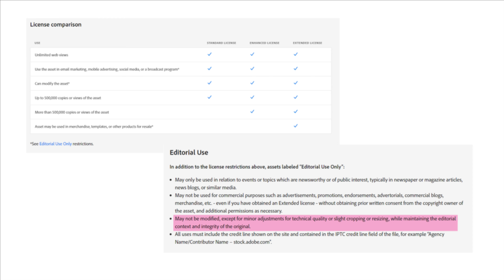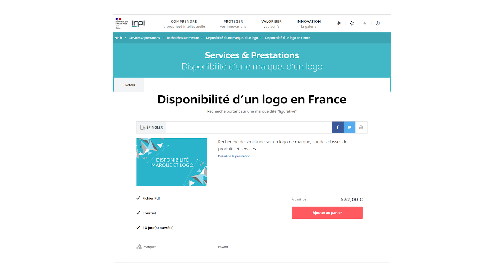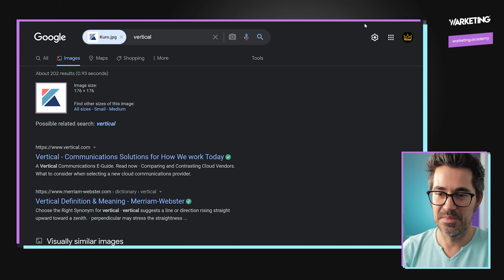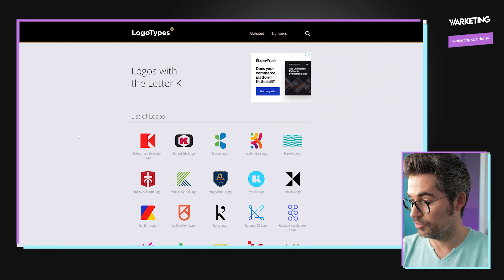Ces logos sont à la limite du plagiat (Street Fighter 6, Konbini)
Votre logo, c'est l'identité de votre marque. C'est ce qui vous différencie de la compétition et qui vous rend unique. Alors quand un logo ressemble presque trait pour trait à un autre, vous allez aux devants de gros problèmes qui peuvent vous coûter très cher, sans parler de votre réputation.
Quelles sont les frontières entre l’inspiration et le plagiat ? La coïncidence fortuite permet-elle de s’exonérer de toute contrefaçon ?
Dans cette vidéo, exemple à l'appui (Konbini, Street Fight 6), on va parler logo, on va parler plagiat, et ce qu'il faut faire et ne pas faire pour éviter des embrouilles.

📷 Caméra : Canon EOS 90D
📷 Objectif principal : Canon EF-S 24mm f/2.8 STM
📷 Objectif secondaire : Canon EF 50mm f/1.8 STM
🎙 Micro Shotgun : Rode VideoMic NTG
🎙 Micro Podcast : Shure MV7 USB Podcast Microphone
🎙 Bras : RODE PSA
🎚 Switcher Live : Blackmagic Design ATEM Mini
Chaine produite par Royal Cheese Digital - royalcheesedigital.com

00:00 Plagiat ou inspiration ?
00:28 Le cas Street Fighter 6 vs Adobe Stock
02:57 Le cas Kuro Academy vs Konbini
03:41 - Identifier les risques encourus
04:30 Plagiat = contrefaçon
05:52 Ca peut coûter bonbon
08:37 Comment éviter des problèmes ?
11:08 Plus loin avec le branding